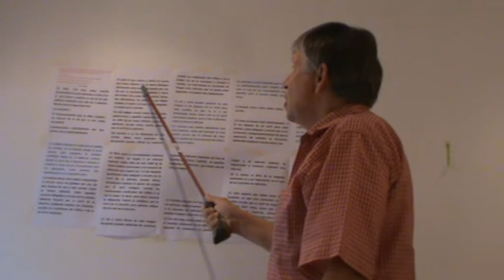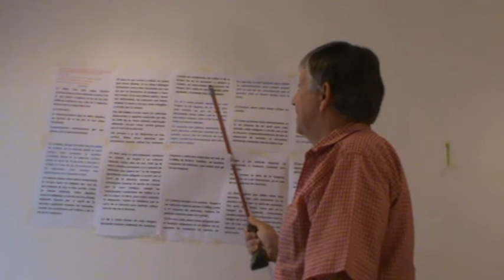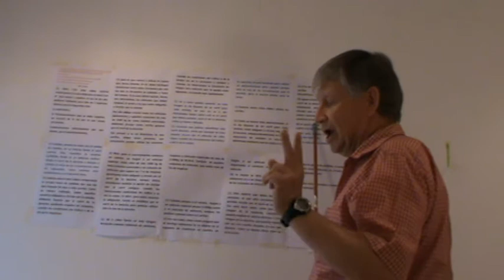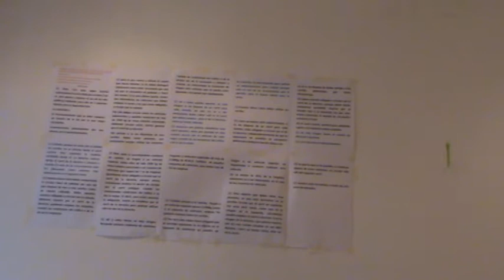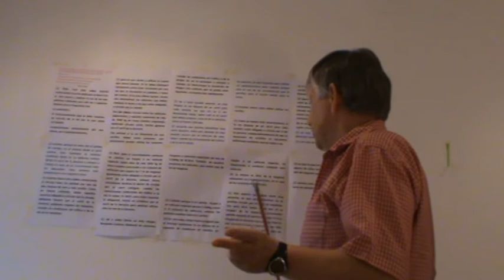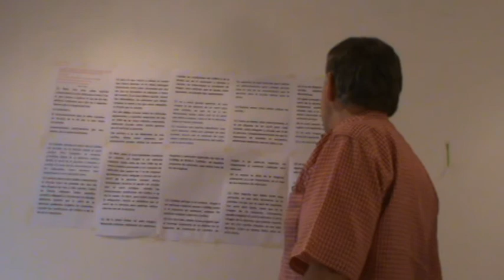TUTORIAL TEMA 3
TEMA 3, POSICIONAMIENTO